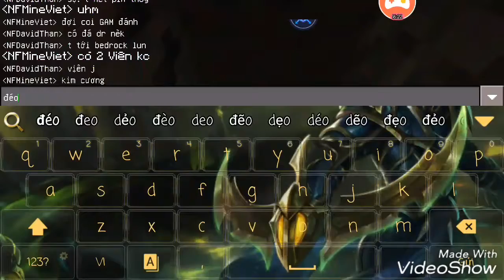Minecraft Survival Co-op|Part 5: Hành trình kiếm Kim cương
Minecraft PE Cùg MineViet
Minecraft PE
Minecraft PE Co-op